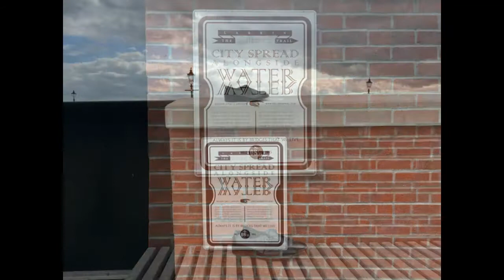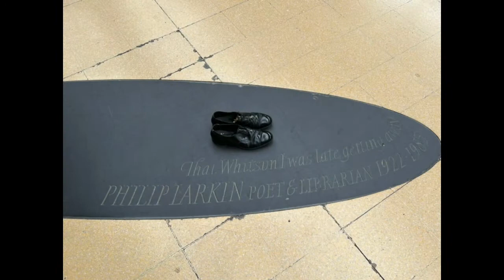'Finding Home' Trailer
As part of the publicity for 'Finding Home' , the brilliant afternoon of poetry, music and dance performed at Hull Truck Theatre on Philip Larkin's 100th birthday, we took a pair of his shoes on a little trip around Hull.